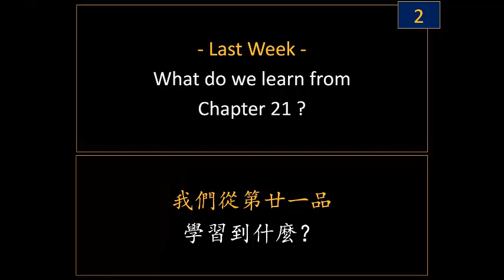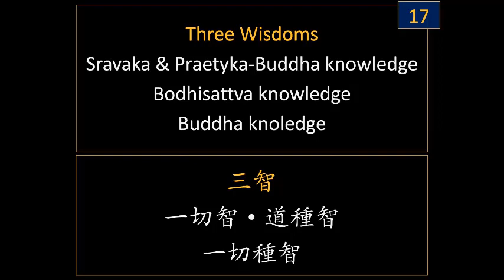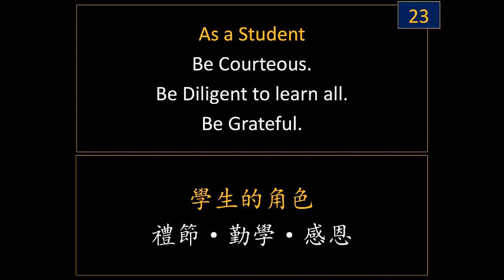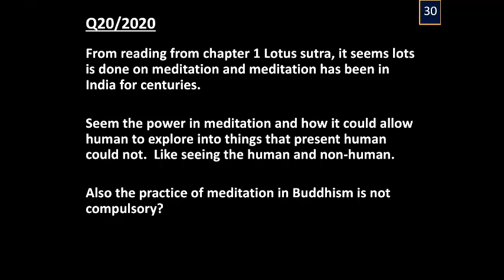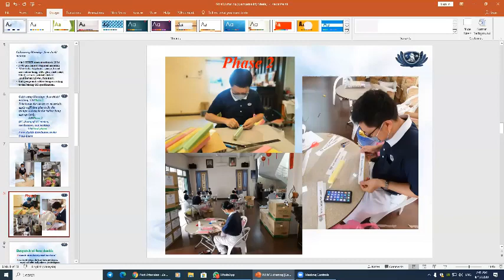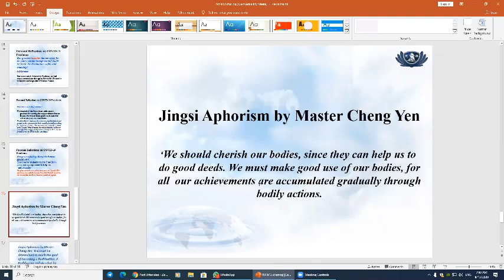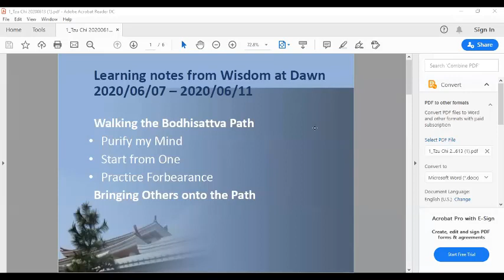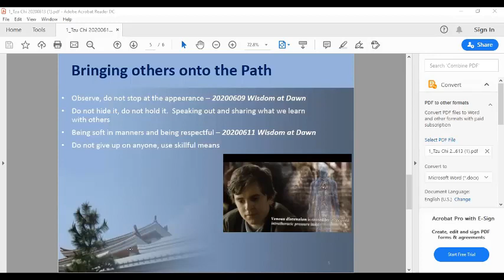2020.06.13 Jing Si Wondrous Lotus Sutra Review (Sharing from BroJoe and Bro Wong Sing Choy)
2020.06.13 Jing Si Wondrous Lotus Sutra Review

This YouTube is recording of  Weekly Lotus Sutra Review in English made possible by Tzu Chi Hualien Team based on Master Cheng Yen Daily Morning Sermon on Lotus Sutra - Wisdom at Dawn.

It also consists of Inspiring Sharing from Tzu Chi volunteers from various countries around the globe.

If time permits, there will be questions and answers session, pertaining to spiritual practices and clarification on Buddha Dharma.

If you find this Video informative and inspiring, please share with your family and friends.

Our current world need dharma to transform and purify sentient beings, so that we have a peaceful and harmony world to live in.

With Gratitude.us Sutra Review in English made possible by Tzu Chi Hualien Team based on Master Cheng Yen Daily Morning Sermon on Lotus Sutra - Wisdom at Dawn.

With Gratitude.